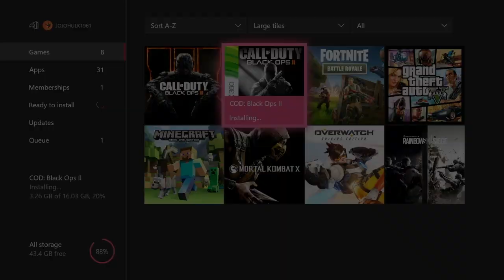PLAYING MORTAL KOMBAT XTRA LARGGE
Psn gamertag: FazeHaddad